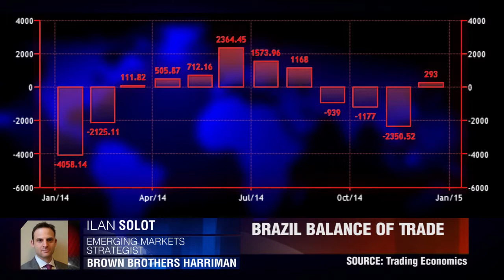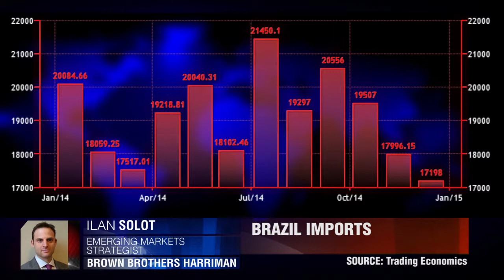巴西贸易逆差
为什么巴西10年才公布了第一次贸易逆差？ 依兰·索洛特    Brown Brothers Harriman.